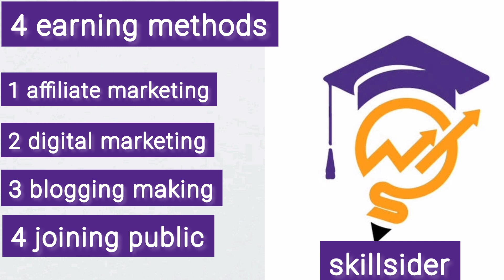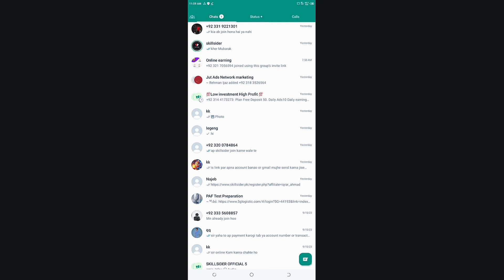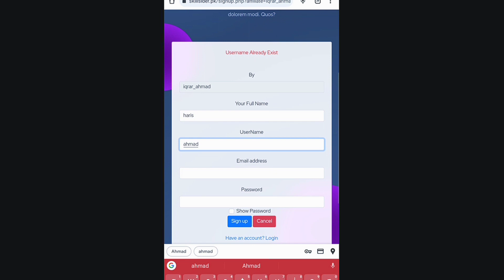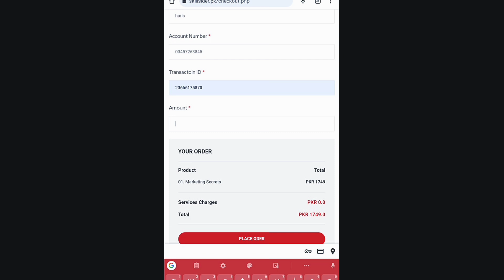new earning website trending in Pakistan||wow new earning website lunched||online business||dr iqarr